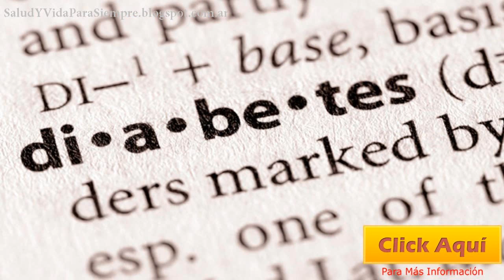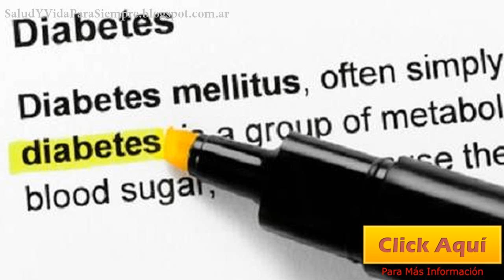Remedios Caseros Para La Diabetes Remedios Populares